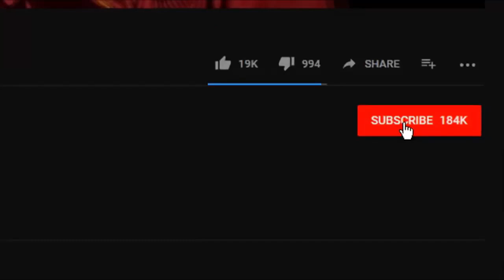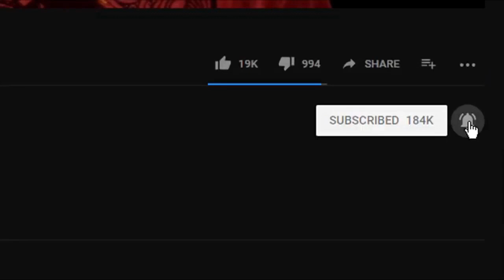استرالیا شوکه ازقتل دولتی یک خبرنگار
خبرنگارتلویزیون ا بی سی استرالیا می گوید باورنمی کنم که یک خبرنگارروبخاطراطلاع رسانی بکشند به این گزارش توجه کنید .ویدئوهای دیگر
گزارش_ما تصویر_پارسه PersianMusic ترانه ایرانی#موسیقی ایرانی#سینمای ایران#سریال ایرانی#گلچین_ایرانی